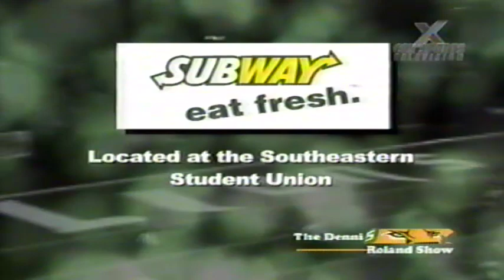Dennis Roland Show–SLU vs Texas State 2005